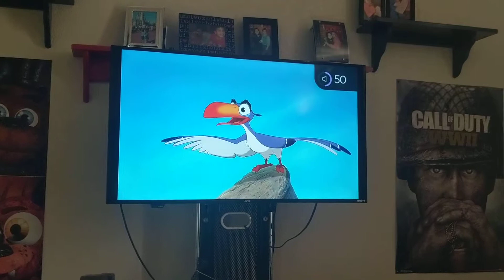Morning report French